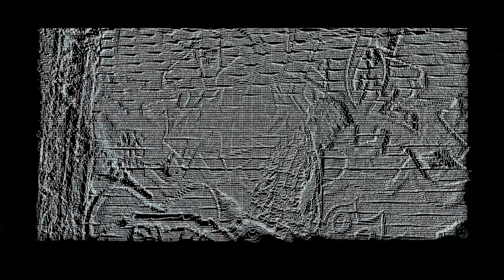Eminem "KILLSHOT" Music Video | Scrud Up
-15$ for personal reaction!
-25$ for Artist submissions